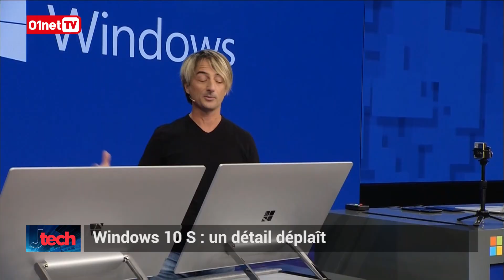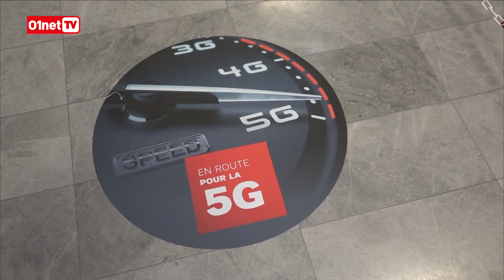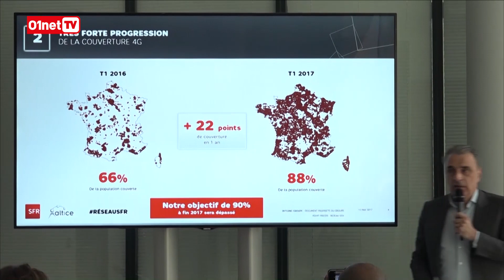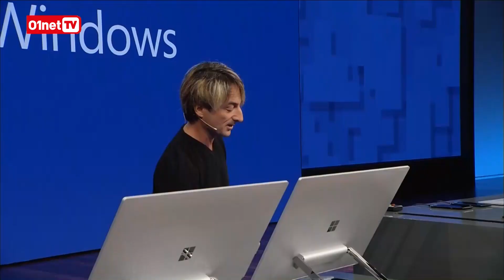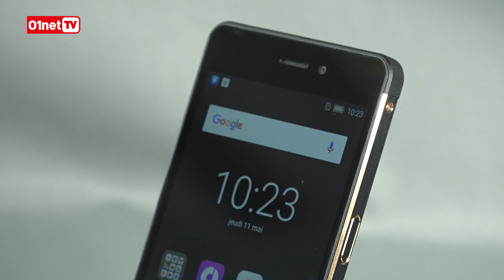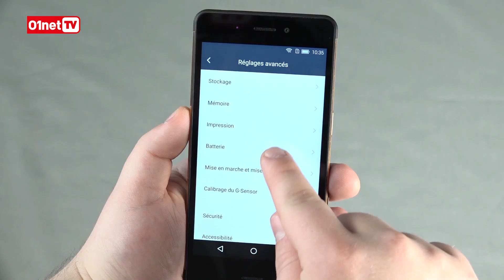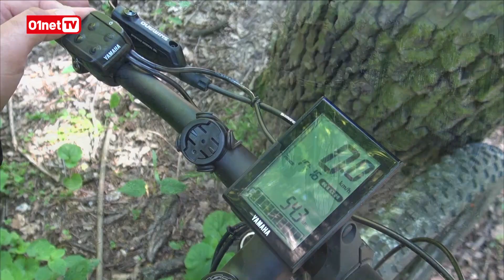La promesse ambitieuse de SFR pour la 4G (Jtech 320)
C’était la semaine de SFR. L’opérateur a fait une série d’annonces. Jérôme Colombain et François Sorel ont interviewé son patron Michel Paulin qui nous parle notamment des dernières avancées de la 5G.
Microsoft nous propose une nouvelle déclinaison de Windows 10, estampillée « S ».
Nintendo annonce une nouvelle console portable inattendue, la 2 DS XL.
Un test de smartphone avec le dernier né de chez Hisense.
Et enfin un VTT avec assistance électrique.
Le Jtech chaque semaine, c’est le best-of des vidéos de la semaine présenté par Noémie Lefebvre-Mâarek, sur 01netTV.